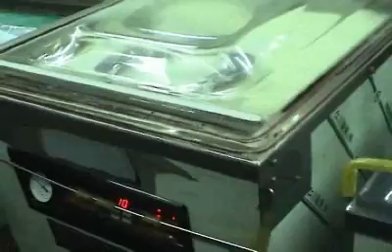진공포장기단식형 대원오토팩